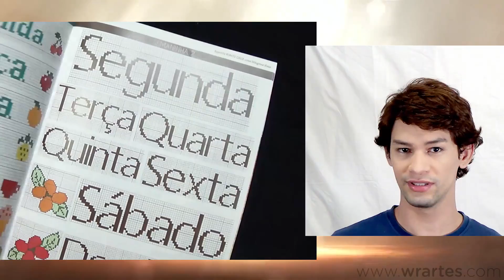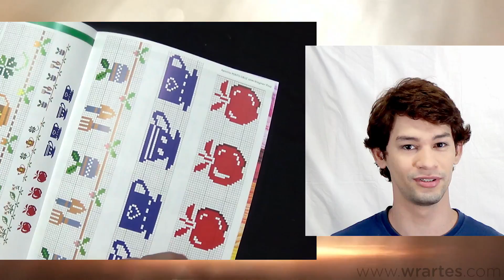DVD curso de Ponto Cruz do Wagner Reis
Você já tem o meu DVD?